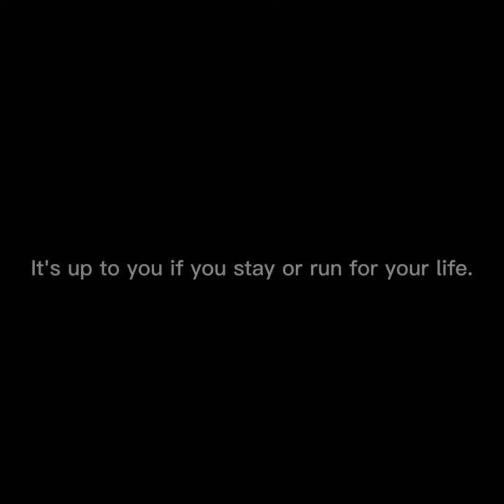American Barbecue - Pluto Return 2023 (AI Indie Underground Art)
Polytheistic prediction about the will of Gods.

About
This is an underground artwork created by using several AI tools for visuals,  music and animation. This entire AI artwork was created and edited by Alexandra Streckova, one of the top AI artists on LinkedIn. This project is in a long term productive phase of the creator so feel free to enjoy it!